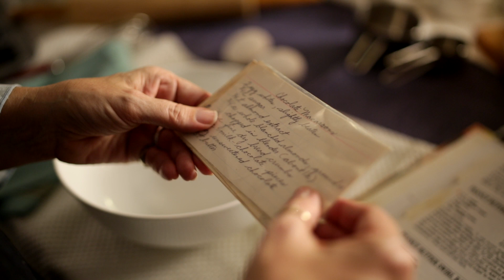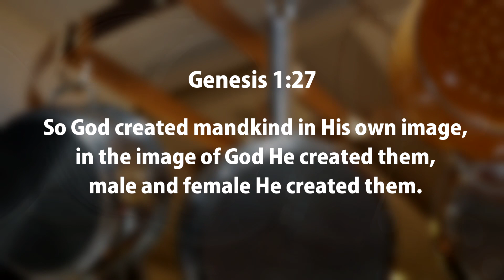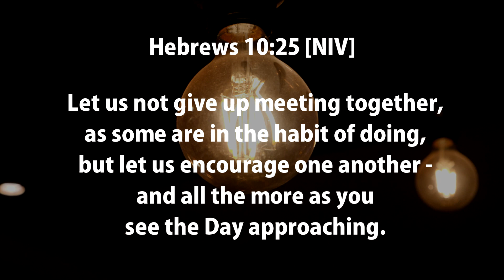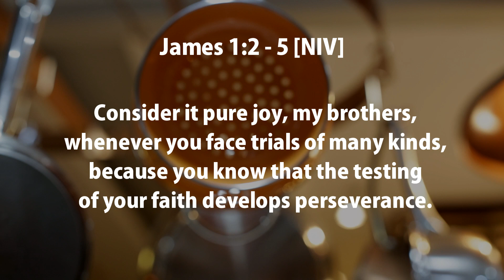Walk In Freedom Philippines Session 6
We are emotional beings. Many of us have precious memories linked to food...these memories can evoke warm feeling of joy and contentment...feelings that stand in stark contrast to some of the realities of our daily lives. So, it's not surprising that we turn to food to restore our emotional balance when we feel stressed or hurt.